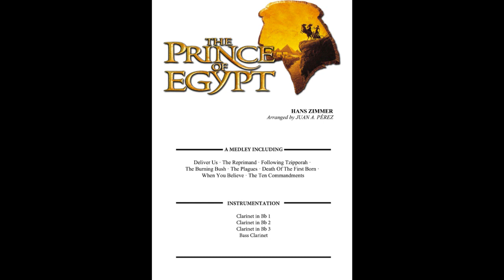The Prince Of Egypt - Clarinet Quartet (arr. Juan A. Pérez)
Name: The Prince Of Egypt
Composer: Hans Zimmer
Arranger: Juan A. Pérez
Instrumentation: Clarinet Quartet
Level: 3

Arrangement of the Dreamworks Animation movie soundtrack “The Prince Of Egypt”, composed by Hans Zimmer and lyrics by Stephen Schwartz. The soundtrack peaked at No. 1 on Billboard magazine’s Top Contemporary Christian chart, and No. 25 on the Billboard 200 chart.